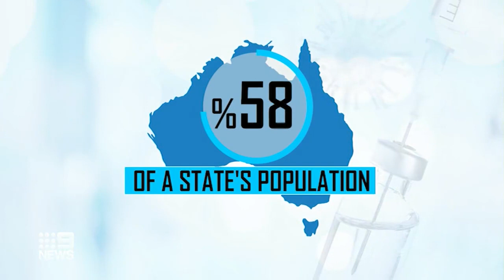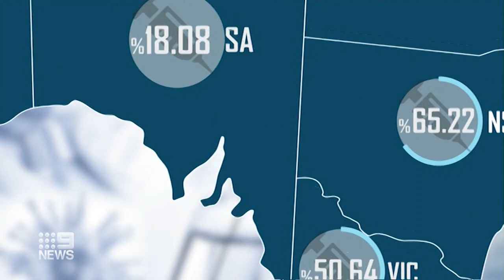Scott Morrison announces international border reopen | COVID-19 | 9 News Australia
After 560 days since closing the border, Prime Minister Scott Morrison has announced his plans to resume international travel by next month.